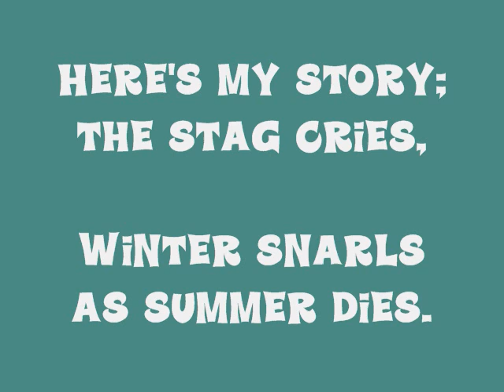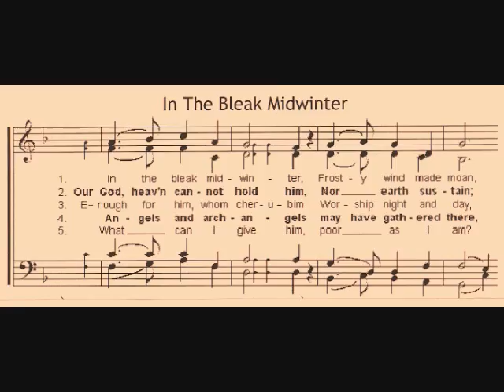BleakWINTER2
is a 9th century Irish poem attributed to Fionn.